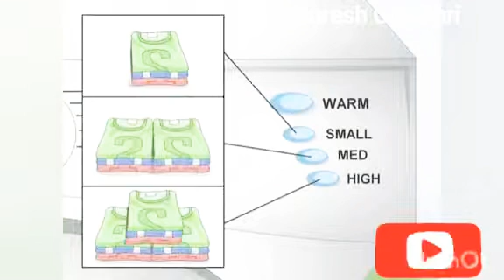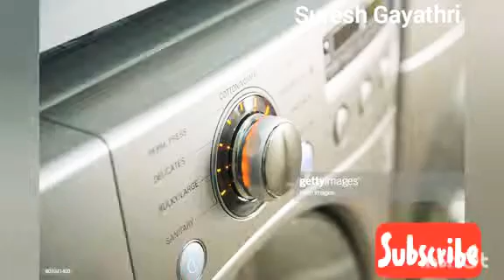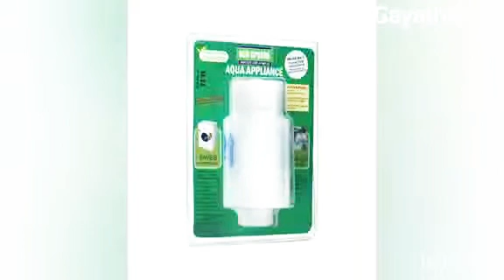Washing machine tips இது தெரியாம போச்சே!!!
உங்கள் கேள்வி மற்றும் சந்தேகங்களை கமெண்டில் கேளுங்க

இந்த வீடியோ பயனுள்ளதாக இருப்பின் உங்கள் நண்பர்கள் மற்றும் உறவினர்களுடன் பகிராந்துக்கொள்ளுங்கள்

அன்றாட வாழ்க்கைக்கு தேவையான அனைத்தும் சுலபமாகவும் சீக்கிரமாகவும் ஆரோக்கியமாகவும் அமைய மருத்துவ குறிப்புகள், சமையல் குறிப்புகள், வீட்டுக் குறிப்புக்கள், தையற்கலை குறிப்புகள், அழகுக்கலை குறிப்புகள், தொழிற் குறிப்புகள் மேலும் பல உபயோகமான குறிப்புகள் அனைத்தும் செயல்முறை விளக்கத்துடன் ஒரே சேனலில் தெரிஞ்சிக்க நம் Suresh Gayathri சேனலை

ஆதரவுக்கு நன்றி!
SURESH GAYATHRI